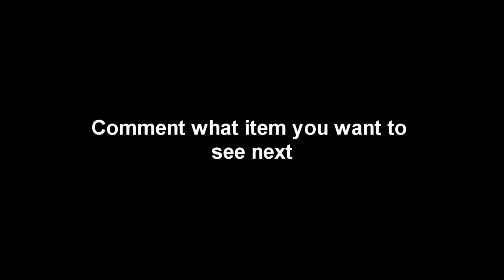Pixel Worlds | Making Custom Item #4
Hey guys!!!
This time i made another video of Making pixel art series ,hope you like it!!